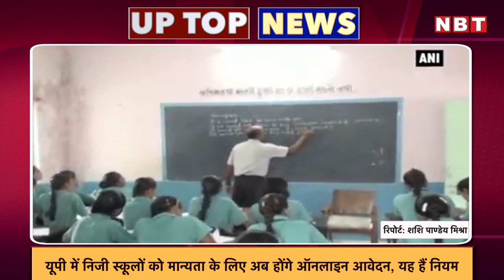UP Top News: फेमस होना चाहता था इसलिए Kanpur Central को बम से उड़ाने की दी धमकी | NBT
फेमस होना चाहता था इसलिए Kanpur Central को बम से उड़ाने की दी धमकी | UP Top News

कानपुर पुलिस के लिए एक सिरफिरा युवक बीते कई सप्ताह से सिरदर्द बना हुआ था। सिरफिरे युवक ने एसपी पूर्वी के सीयूजी नंबर पर फोन कर कानपुर सेंट्रल स्टेशन और गोविंदपुरी स्टेशन को उड़ाने की धमकी दी थी। युवक को पकड़ने के लिए पुलिस की कई टीमें दिन-रात काम कर रही थी। बर्रा पुलिस ने मोबाइल की लोकेशन ट्रेस कर युवक को दबोचा है।चित्रकूट जिले के भमौर गांव में रहने वाला 22 वर्षीय युवक शिवम द्विवेदी कानपुर पुलिस को उंगलियों पर नचा रहा था। शिवम द्विवेदी ने इंटर तक पढ़ाई है, और अहमदाबाद में गार्ड की नौकरी करता था। शिवम का कहना है कि मैंने गूगल से कानपुर पुलिस अधिकारियों के लिए सीयूजी नंबर निकाले थे। मैंने कानपुर को इस लिए चुना की शायद कुछ अच्छा कर सकूं। मुझे अब फेमस होना था, और मैं इसी तरह से फेमस हूंगा। सिरफिरे युवक ने बीते 3 फरवरी को मोबाइल पर बर्रा निवासी अभय प्रताप को जान से मारने की धमकी दी थी। अभय के परिवार ने बर्रा थाने में एफआईआर दर्ज कराई थी। इसके साथ ही शिवम ने बीते 10 फरवरी को एसपी पूर्वी को सीयूजी नंबर पर फोन कर सेंट्रल स्टेशन और गोविंदपुरी स्टेशन को बम से उड़ाने की धमकी दी थी।युवक का कहना है कि मैंने कानपुर आकर पुलिस को फोन किया है, तब जाकर पुलिस ने मुझे गिरफ्तार किया है।